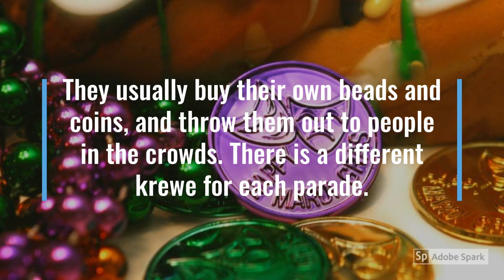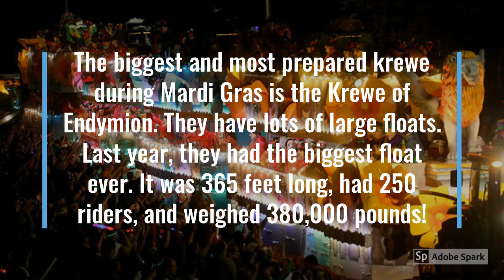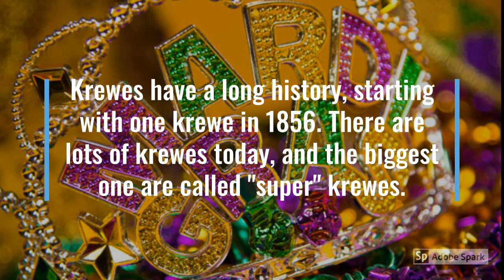Mardi Gras Krewes Research Project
This is an informational video. It really only took a day to make. :)